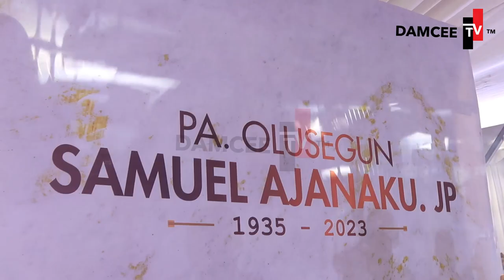LAGOS BIG BOY ROTIMI AJANAKU CELEBRATE FATHER'S BURIAL CEREMONY IN STYLE. MUSIC BY K1 DE ULTIMATE